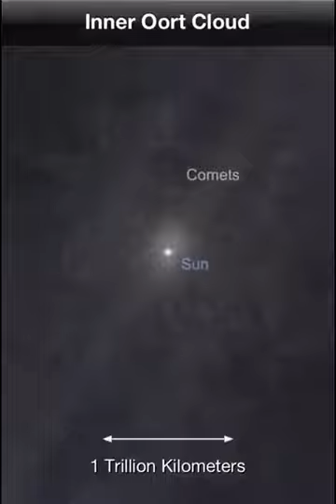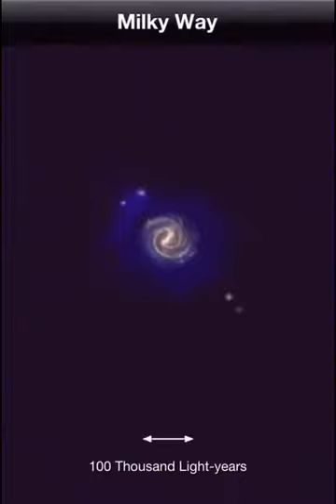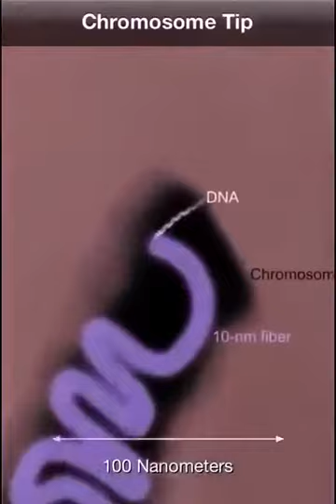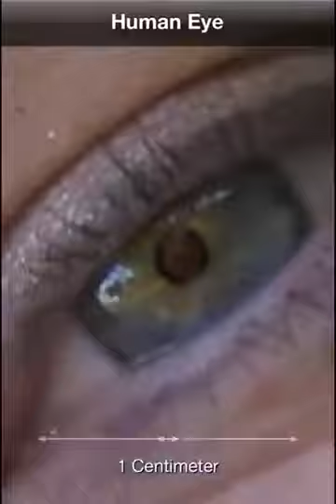This Universe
Video from Nasir Chohan